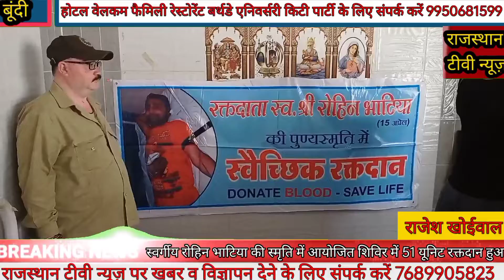बूंदी,स्वर्गीय समाज सेवी रक्तवीर रोहिन भाटिया का क्या था सपना देखे